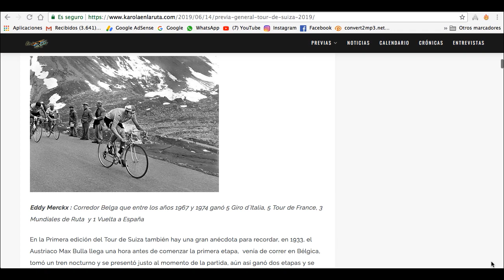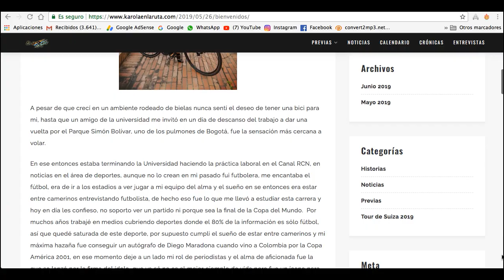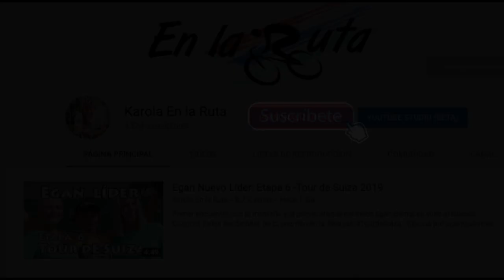Egan se Impone - Etapa 7 Tour de Suiza 2019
Egan Bernal sigue sorprendiendo, con tan sólo 22 años sube al podium por la etapa, la general, los jóvenes y la montaña · Conozca todos lo detalles del triunfo del joven talento colombiano en la etapa7 TourdeSuiza ·